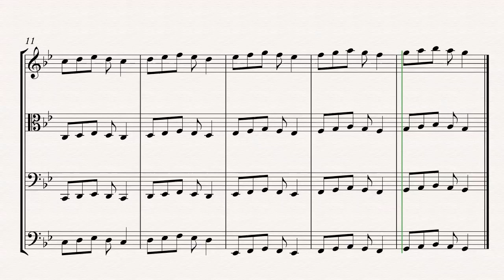3 Note Exercises in Bb Major - ROSOP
3 Note Exercises in Bb Major - ROSOP
Play every note on violin, viola, cello, and bass in the given key signature.

Bb Major - 2 flats - Bb, Eb